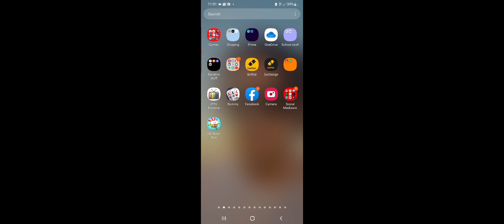20 May 2023